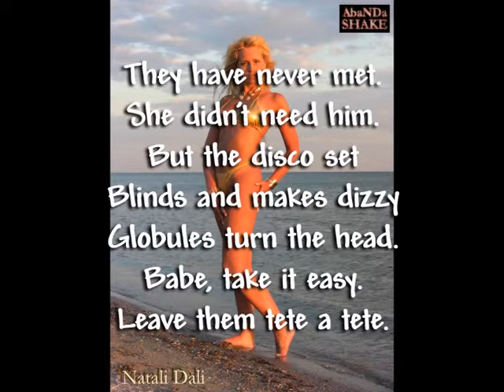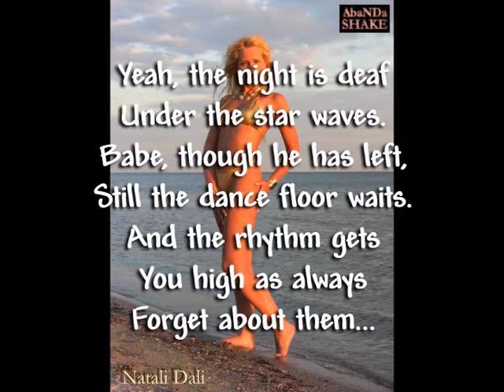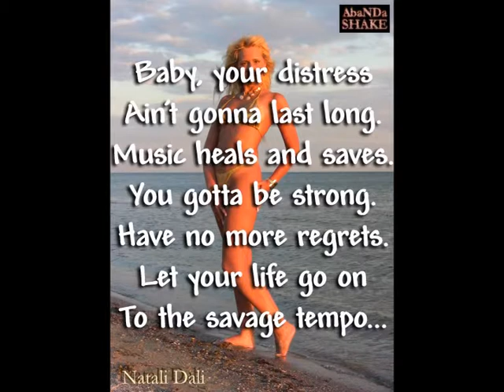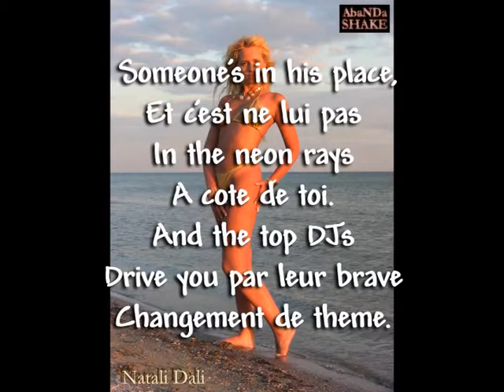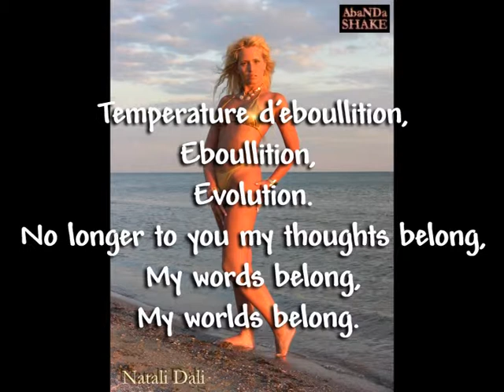AbaNDa SHAKE (Natali Dali) - TEMPERATURE D'EBOULLITION - LYRICS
audio: melody & lyrics, vocal, back vocal, editing; video: style, entourage, process, montage; producing, administrating: Natali Dali (Natalia Antonova)
audio: arrangement, recording, editing, mixing, mastering; video: photo; producing: Dimitris Krist (Dmitriy Iliashenko)

Music heals and saves.
You gotta be strong.
Have no more regrets.
Let your life go on..." - lyrics by Natali Dali of AbaNDa SHAKE "TEMPERATURE D'EBOULLITION" ©